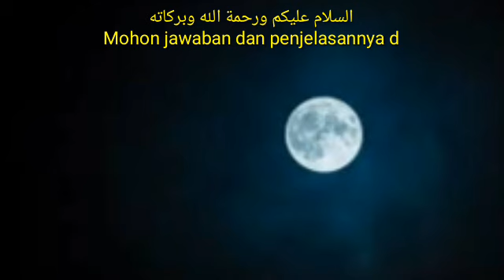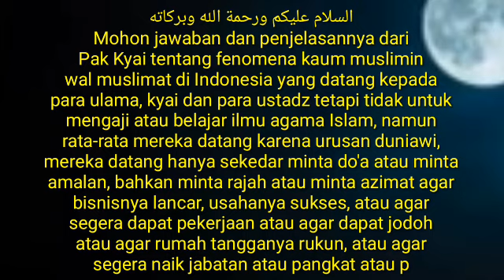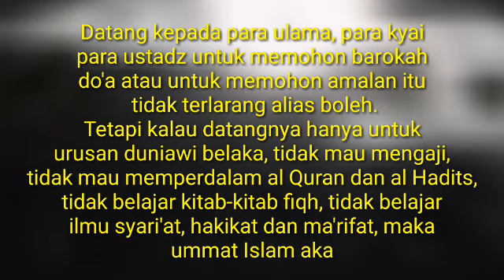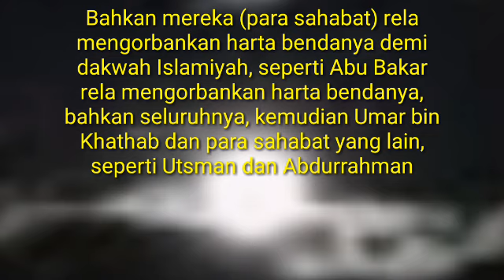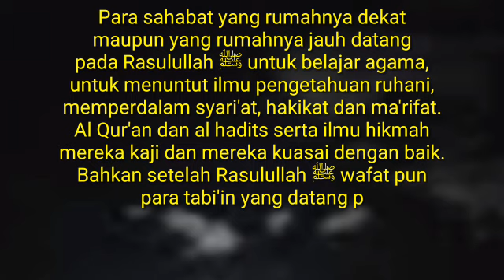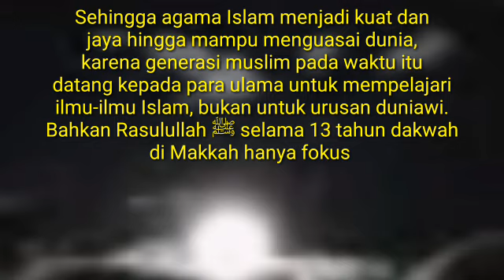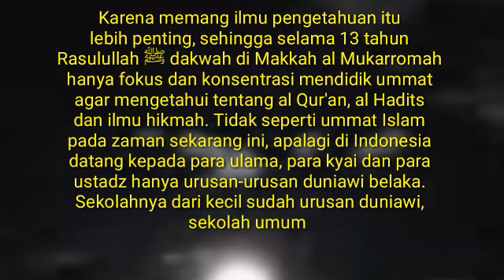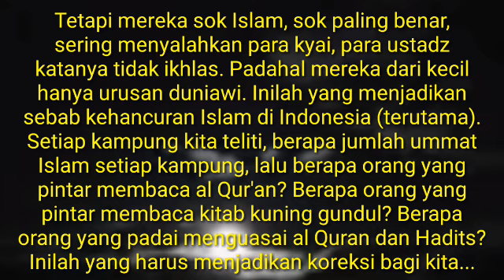Datang Pada Rasul ﷺ - Minta Jimat Keramat - Kekayaan - Kesaktian - Pengasihan